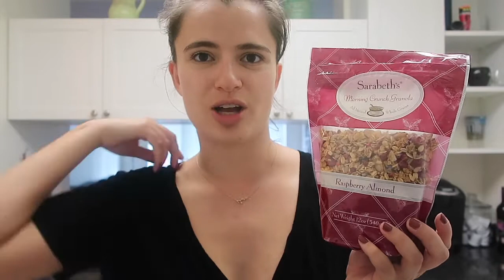WEEKEND IN MY LIFE IN NYC - HOSTING A BLOGGER BRUNCH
I’m bringing you along for a weekend in my life in New York City as a full-time blogger and content creator and this weekend I decided to host some of my favorite blogger pals for brunch at my apartment. Come grocery shopping with me, cook with me, and come along with us for a photo shoot in front of the NYC skyline. I hope you enjoy this video! As always, if you have any questions, leave me a note in the comments and I’ll get back to you.

Buy my e-book Right on Pitch, a complete guide to pitching brands, publications, and more
Sign up for my weekly newsletter and receive my FREE downloadable tip sheet “Improve Your Insta-Game”

Avocado tool

Get 15% your first month at Spacious with the code AUSTEN19

As a blogger, occasionally I am occasionally sent products to test out but am under no obligation to post about them or give them a good review and all opinions are my own. Any paid content will be disclosed. I also occasionally use affiliate links on my channel, which means that if you click and/or purchase something through one of my links on this site or any of my social media platforms, I may make a small commission from that click or sale. Thank you for supporting Keep Calm and Chiffon.